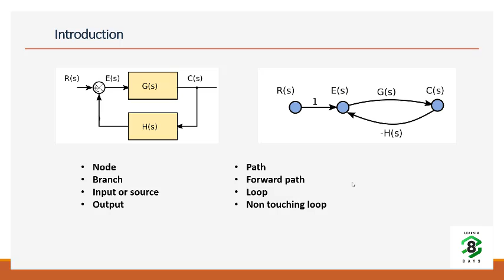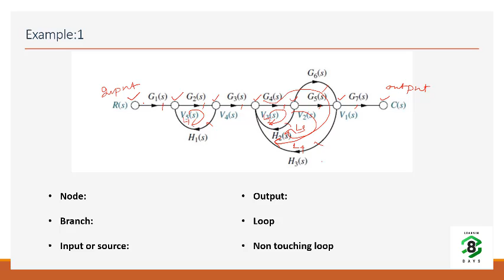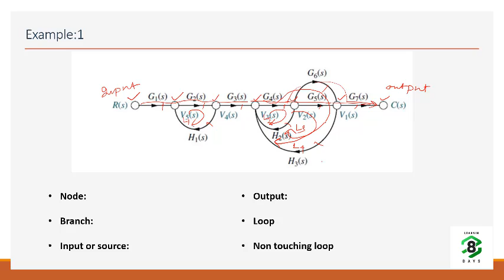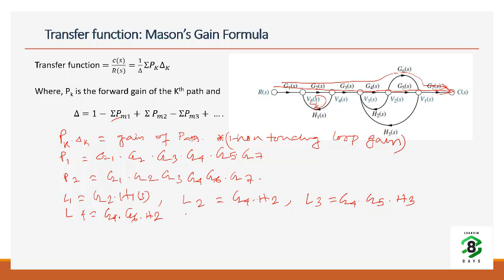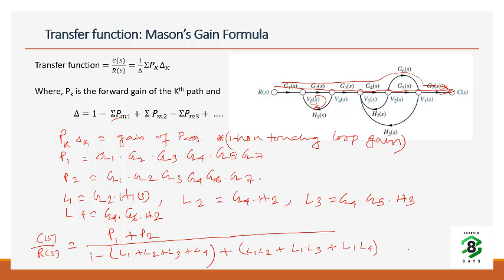GATE ECE: Control System - Signal Flow Graph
Learnin28day.com is an initiative to educate engineering students on basic electronics and computer science subjects so that they can perform better in GATE/IES/Campus Placement. In sum, we are Online GATE Academy for Electronics & Computer Science Engineering by IIT-IISc graduates, GATE Toppers & Industry Expert